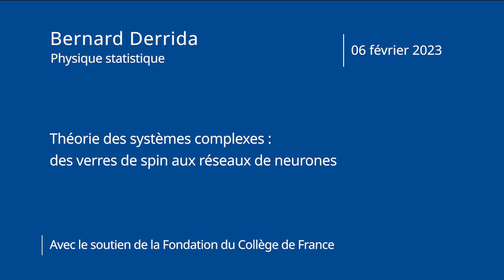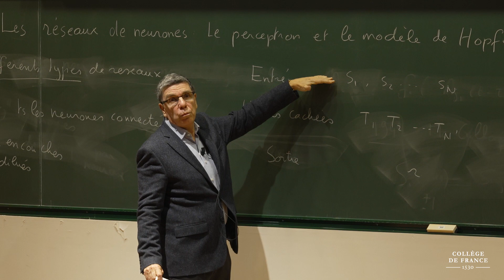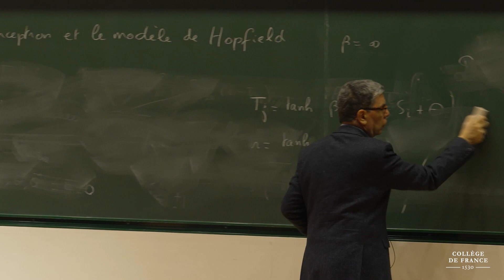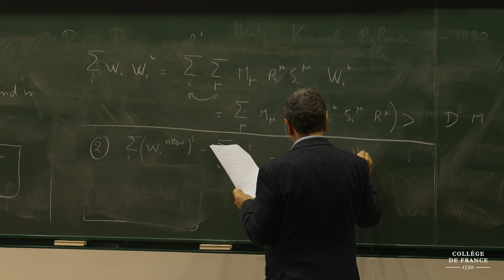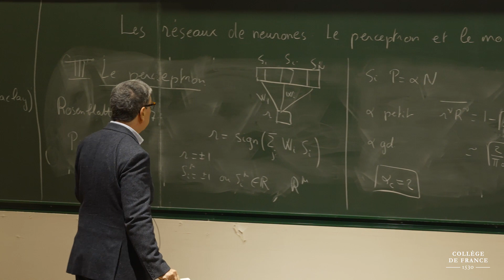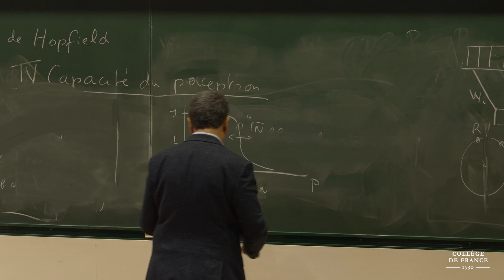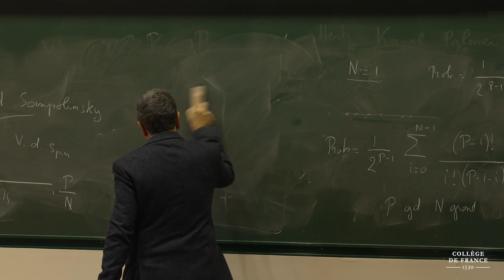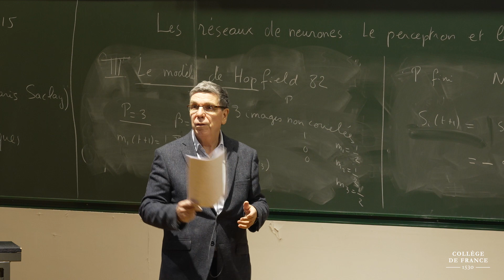Théorie des systèmes complexes : des verres de spin aux réseaux... (9) - Bernard Derrida (2022-2023)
Enseignement 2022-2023 : Théorie des systèmes complexes : des verres de spin aux réseaux de neurones
Cours du 06 février 2023 : Les réseaux de neurones : le modèle de Hopfield

Professeur : Bernard Derrida
Chaire Physique statistique